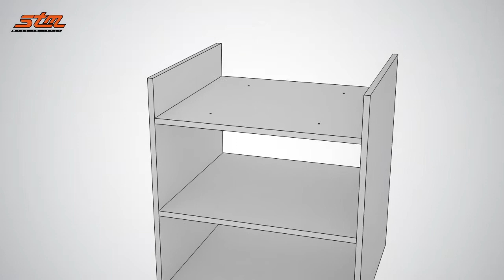IRONING Pull-out ironing board - Assembling instructions ENG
Finding space for an ironing board could be difficult in small apartments; in these spaces every inch must be exploited and STM IRONING device is designed for this purpose. It is a space-saving solution allowing the user to extract the iron board from the drawer space in a kitchen module or other furniture for laundry etc.
Once the work is done the board can be placed back into the module.
This way it occupies space only when needed, leaving room for other activities once it has been placed back into the furniture